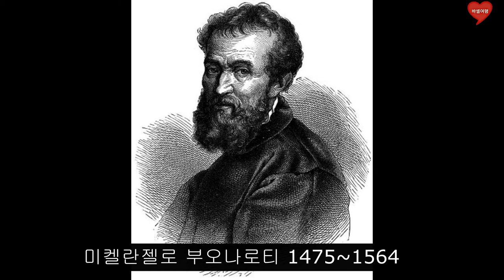명화 속 이야기 21미켈란젤로2부"천지창조"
미켈란젤로 명화 천지창조 이야기